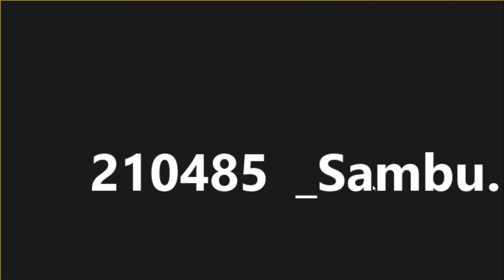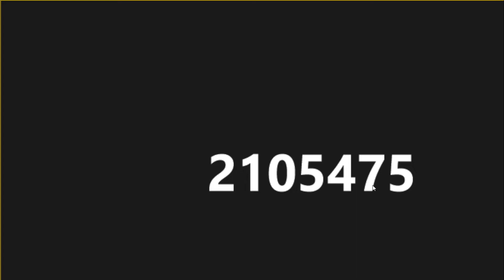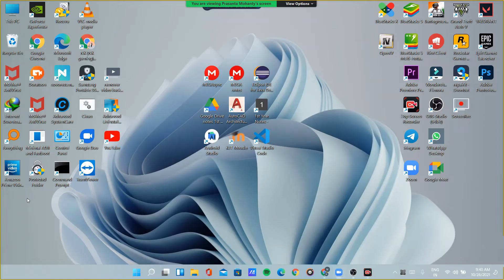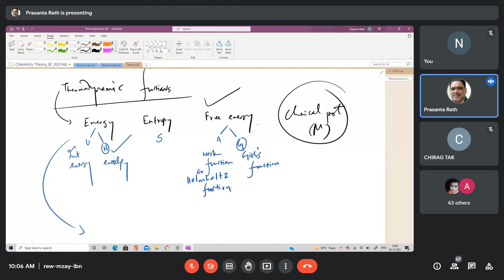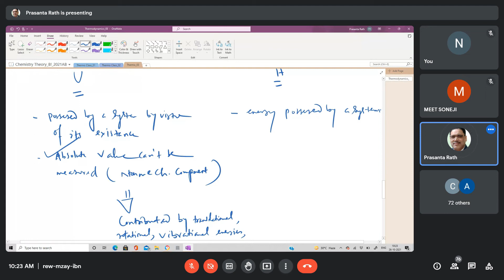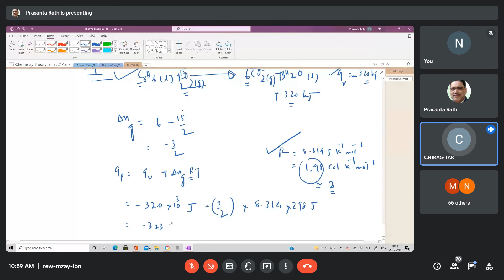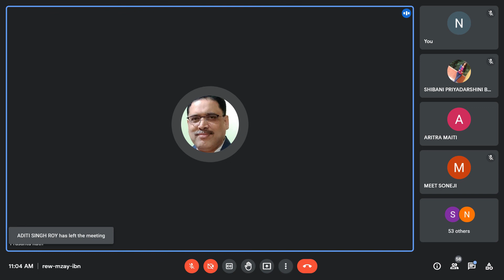KIIT University | MATHS & CHEMISTRY 26oct 2021, (DAY -8)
1st semester 2021 DAY 8
MATHS & CHEM   class 26oct 2021, (DAY -8)

🔴Time stamp ➡️ 37:58 chemistry